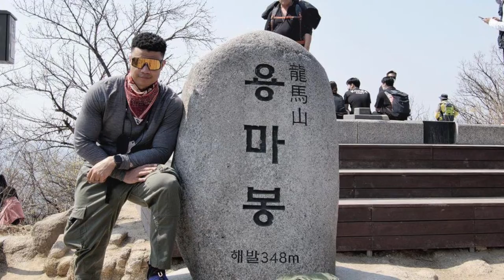Nic Williams The US Army Officer in South Korea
Nic Williams The US Army Officer shares with the Happy F.R.I.D.A.Y Committee how he spent 20 years of his life being resilient and facing his fears .